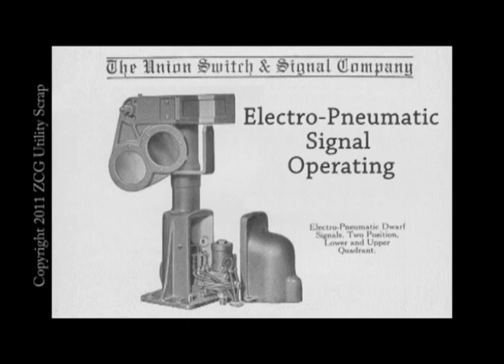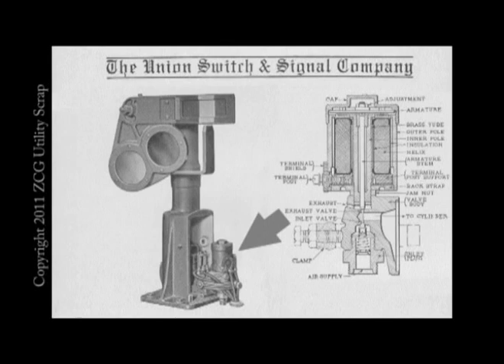US&S Electro-Pneumatic Dwarf Signal Operating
This is a Dwarf signal made by Union Switch and Signal Company. It runs off 75 PSI and 12 Volts. This signal is from the Kansas City Terminal from Kansas City MO.